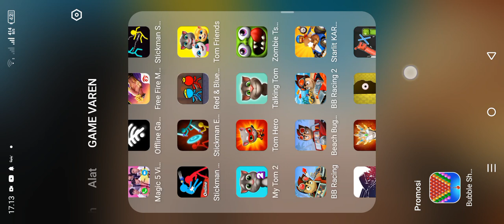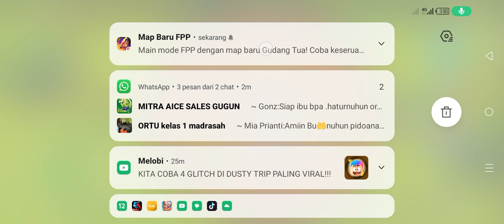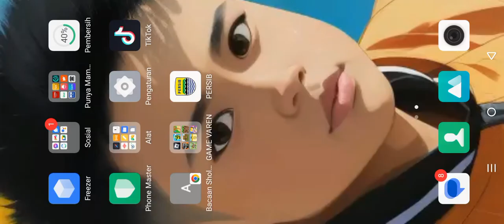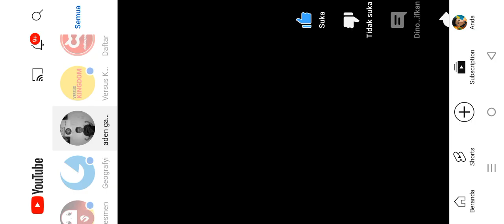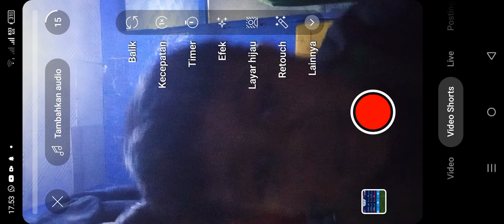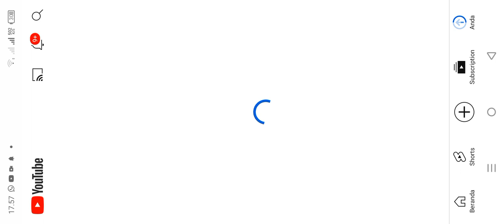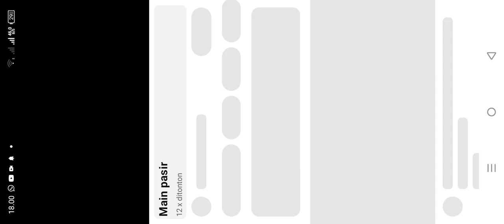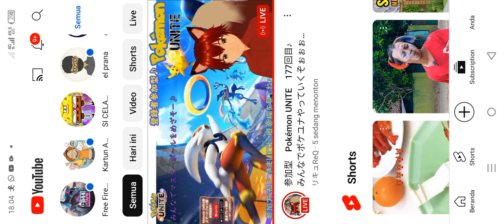10 Mei 2024